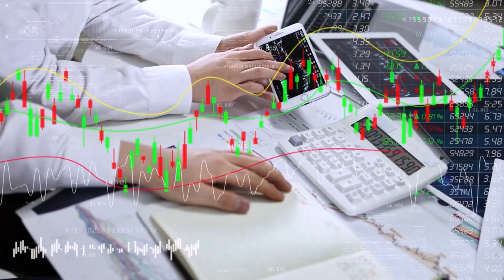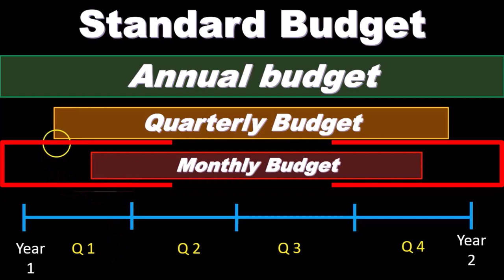Budget Timing Part 1 Master Budgets & Planning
Budget Timing Part 1 Master Budgets &
Planning